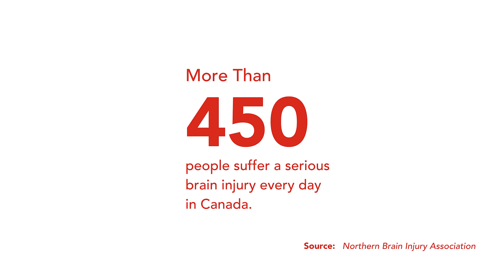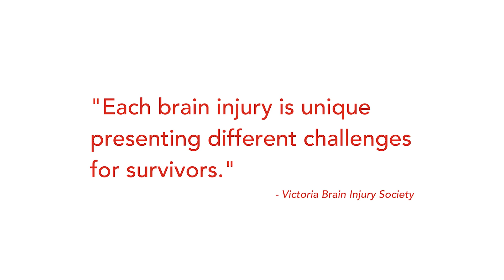UWSVI Impact speaker - Brenda Clayton (Victoria Brain Injury Society)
Content warning: The following video includes the personal story of a community member. Some content describes trauma and loss and may be distressing to viewers.

Victoria Brain Injury Society

Community Connections
This program provides a safe environment for brain injury survivors to gain positive living skills and work experience while learning to deal with the challenging impacts of their injury. Through volunteer experience, survivors gradually rebuild life skills, organizational capacity, communication skills and social interaction techniques, empowering survivors to expand their boundaries until they are ready to become active members of the community again.